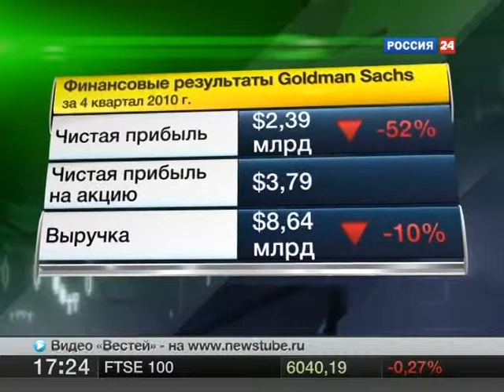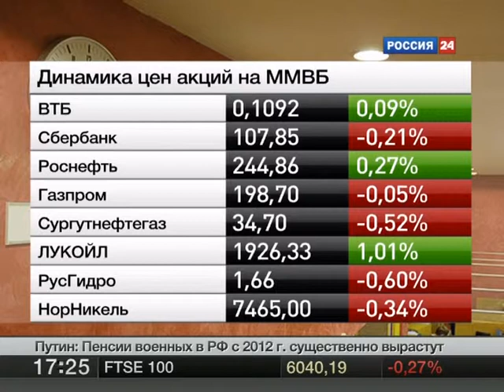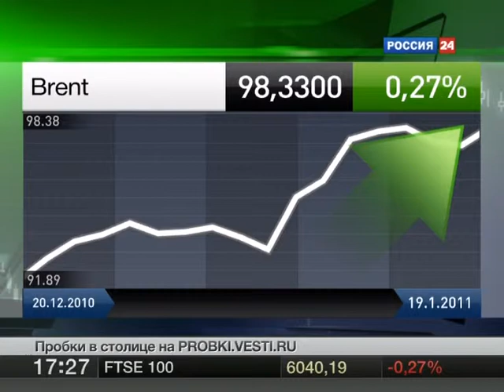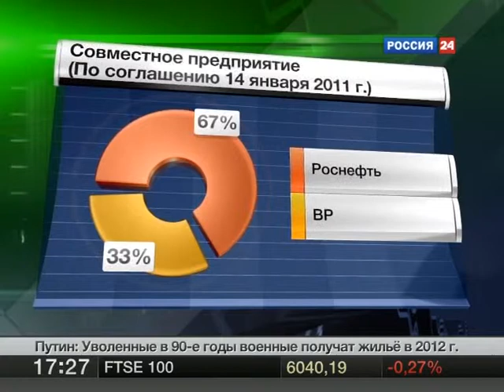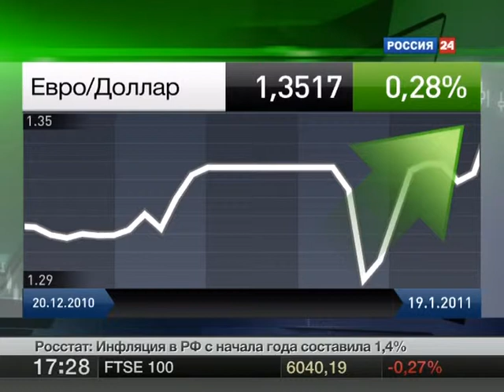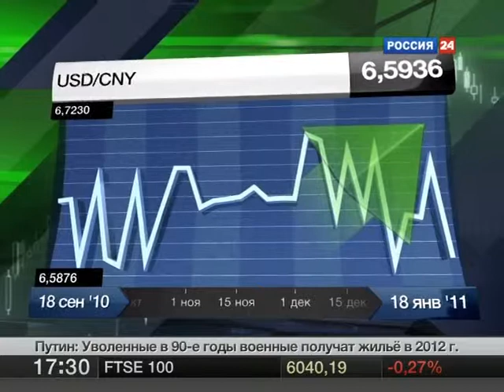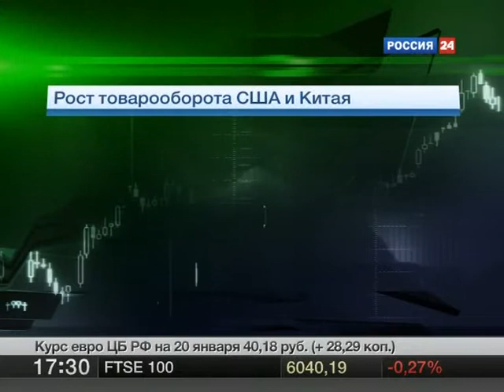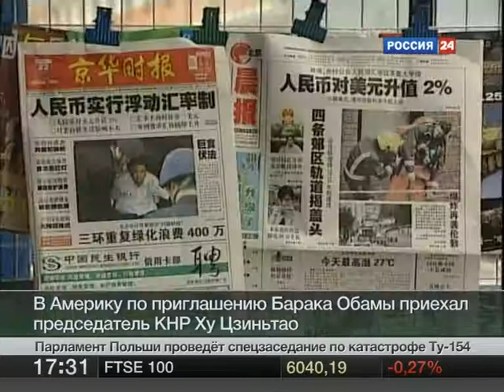01 19 11 econom news vesti